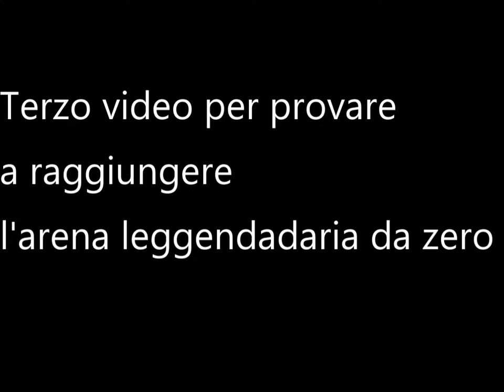#3 Ci si avvicina all'arena 2 CLASH ROYALE